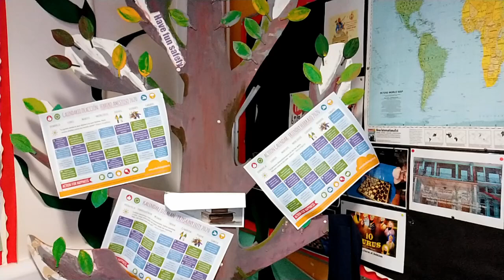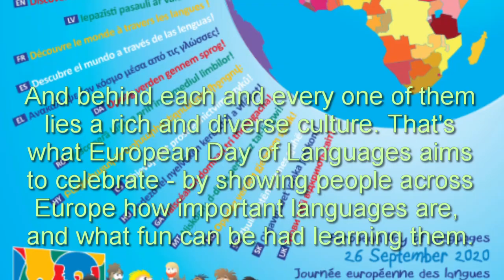European Day of Languages | Language Learning Benefits | Falinge Park High School | زبانیں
Here is a link to the website of European Day of Languages
Have fun with language learning!
A small video in 18 languages to celebrate the European Day of Languages and promote bilingualism and plurilingualism.
Made by Falinge Park High School Staff

If you are interested in learning a new language, why not pick Urdu. Learn Urdu and you will be able to speak Hindi too. Not only that, you will be able to talk to almost everyone from the Indian Sub-continent.

If you are interested in learning or improving your Urdu, on this channel you will find many videos with fun activities.

dia europeo de las lenguas journée européenne des langues Europäischer Tag der Sprachen
Europejski dzień języków